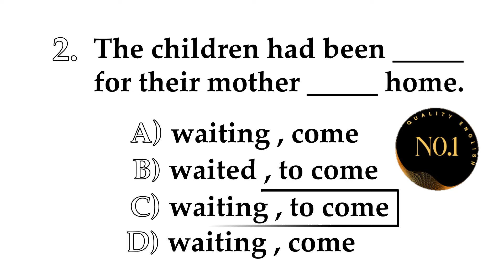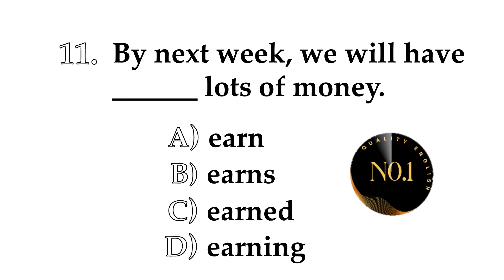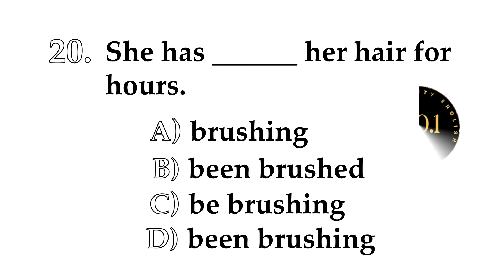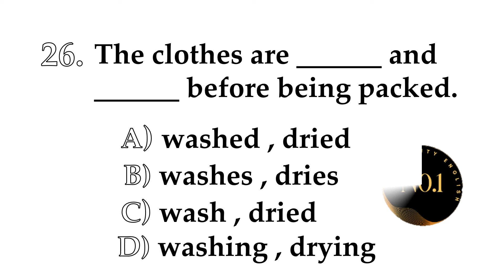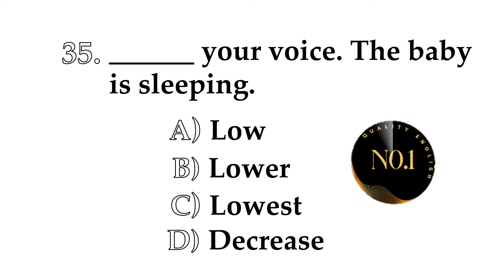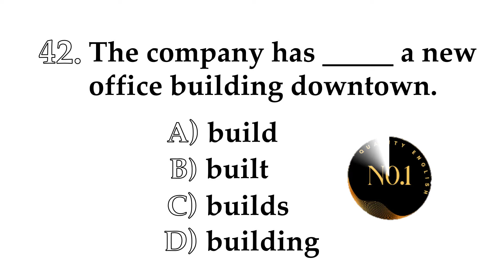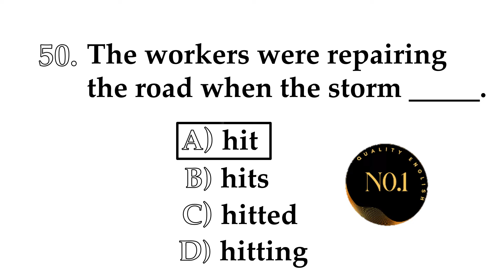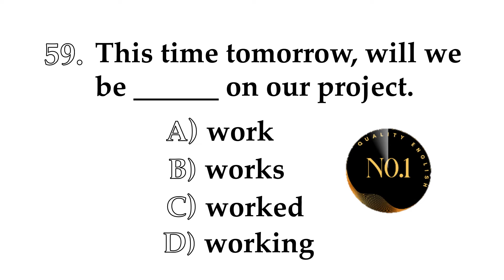60 Test - English | Present Past & Future - All 12 Tenses Quiz in English | No.1 Quality English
60 Test - English | Present Past & Future - All 12 Tenses Quiz in English | No.1 Quality English

tense mcq
english verbs
english test
verb and tense
tenses questions
present tense test
english lessons
tenses 12
verbs v1 v2 v3
tenses of verbs
correct tense
Modal Verbs Quiz
QUANTIFIERS
verb sentences
english grammar question
grammar questions
english question
grammar grammar
exercise english
quiz questions
number one quality english
usage of tenses in english grammar
english lessons
all english tenses
10 english grammar
tense sentences
quiz present simple
question tag practice
tense practice test
tense practice questions
12th english grammar
english tense practice test
grammar quiz questions and answers
english course for competitive exams
12 tenses in english grammar
right form of verbs
english exercise
verb forms in english v1 v2 v3
35+english grammar quiz
tenses in english. english. english test questions.